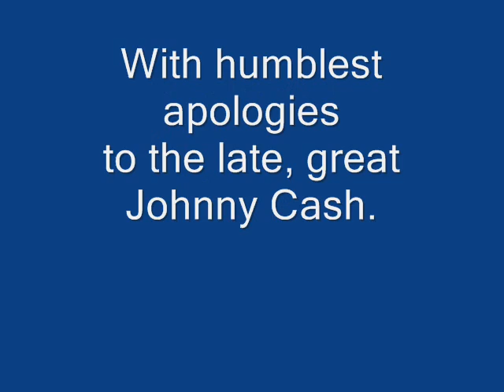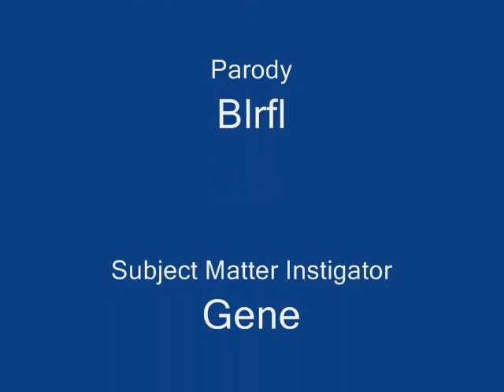Folsom Picnic Table Blues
This song is a true story about something that happened while camping with friends over Labor Day Weekend, 2009.  If the park ranger who chewed us out for moving the picnic table should happen to be watching this, it's all in good fun.  I think Gene and Dave have learned their lesson.